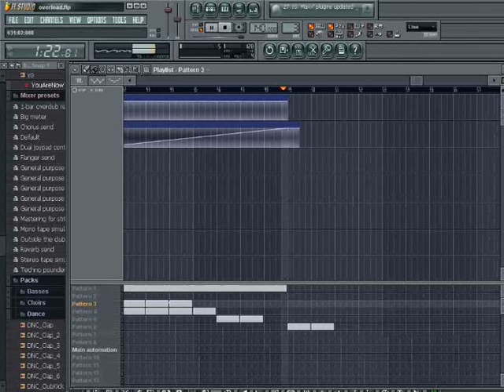Ganjaguru - Overload (REMIX by BgenS)